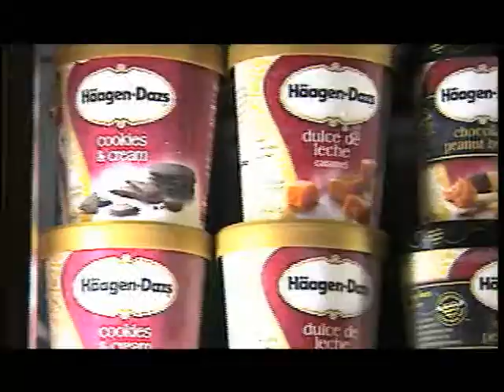NUSA Careers - Logistics Campus Experience